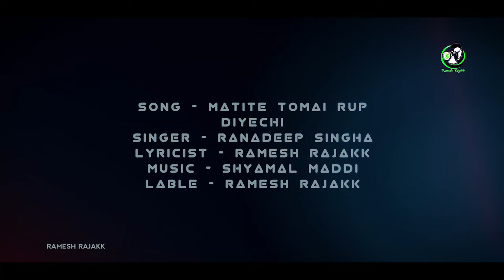Originals : Matite Tomari Rup Diyechi | Shyama Sangeet 2023 | কালী পুজোর ভক্তিমূলক গান | Kali Puja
এবারের kalipuja তে আমরা নিয়ে এলাম আমাদের নতুন shyamasangeet গান matitetomarirupdiyechi - এই গানটি গেয়েছেন জনপ্রিয় গায়ক RANADEEP SINGHA ,
এই গানটির মাধ্যমে আপনাদের সকলকে জানাই - শুভ দীপাবলী
Cover Topic :-
shyama Sangeet 2023
shyama Sangeet songs
shyama Sangeet song
Devotional songs
Kali Puja Songs
Shyama Sangeet kuma Sanu songs collection
New shyama Sangeet
Kali pujor notun gaan
Maa Tara Songs

আমরা ইউটিউব এ ভালো ভালো ভিডিও দিতে চাই ।
দয়া করে আমাদের দিকে সাহায্যের হাত বাড়িয়ে দিন ।।
✴️ Indian:- 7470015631 (Phonpe, Paytm, Gpay, Amazonpay / Any Payment Mathod)

Hello Viewers,
ভিডিওটি সবার সাথে শেয়ার করবেন ।।

যেকোনো ধরণের Cinematic & Traditional বিয়ের ভিডিও, মিউজিক ভিডিও, শর্টফিল্ম তৈরী করার জন্য অথবা ভিডিও Editing, Color Grading করানোর জন্য যোগাযোগ করুন )
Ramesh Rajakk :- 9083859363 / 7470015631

( Youtube ভিডিও তে অভিনয় করতে চাইলে যোগাযোগ করবেন 👆👆👆👆)

🎬 Video Credit:-

Cast-  Rimi Addya, Mohit Das
Script & Story- Ramesh Rajakk
Cinematography- Ramesh rajakk
Edit/ Color Grading- Ramesh Rajakk
Director- Ramesh Rajakk
Special Thanks- Biswajit Addya, Ashish Das, Sohel Sk, Gobinda, Shyamal

Song Name - Matite Tomari Rup Diyechi ( মাটিতে তোমারই রূপ দিয়েছি )
Singer - Ranadeep Singha @TheMusicFlu
Lyricist - Ramesh Rajakk @RameshRajakk
Lable- RAMESH RAJAKK @RameshRajakk

Tags -
শ্যামা সঙ্গীত কালী পূজার গান 2023 | শ্যামা সঙ্গীত | কালী পূজার গান | কালী পূজার গান 2023 | মায়ের পায়ের জবা হয়ে | শ্যামা সঙ্গীত কালী পূজার গান 2023 | শ্যামা সংগীত এর গান | শ্যামা সংগীত গান | শ্যামা সংগীত আধুনিক গান | শ্যামা সংগীত